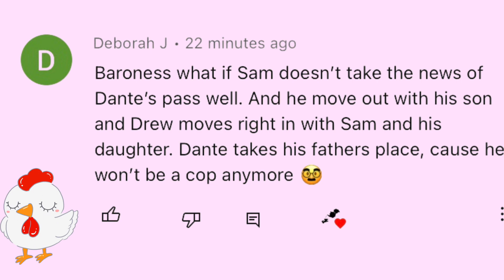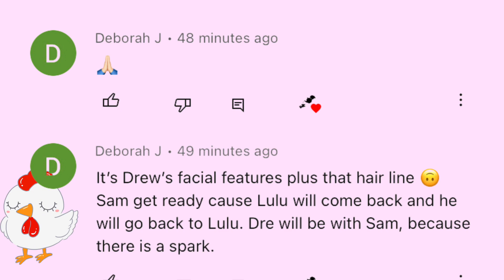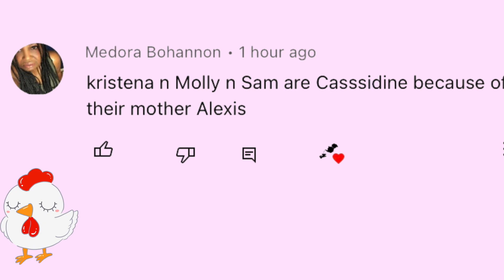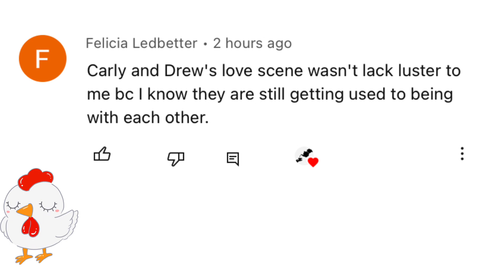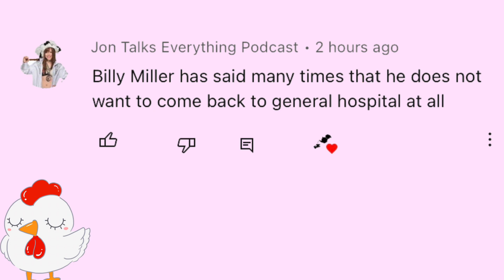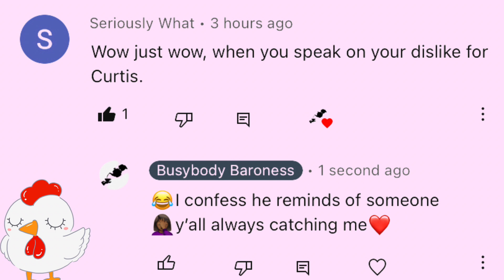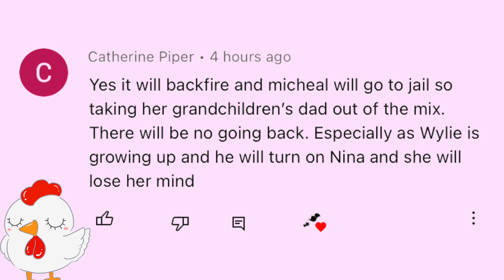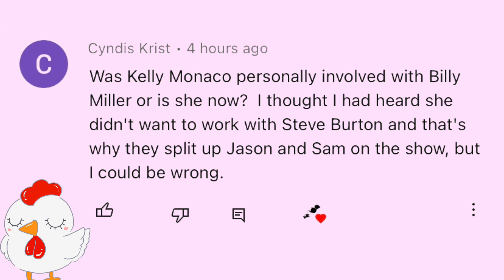General Hospital Comments